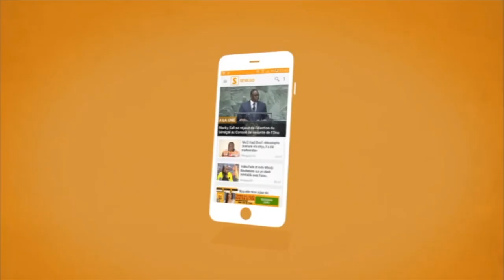Aliou Cissé : “Il faut s’attendre à ce que les gens soient critiques et parfois très durs même”